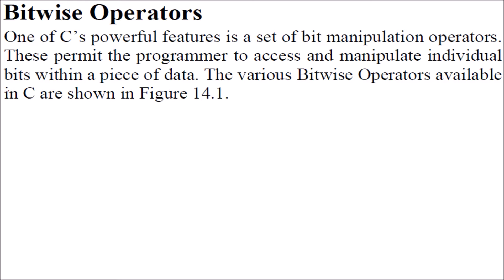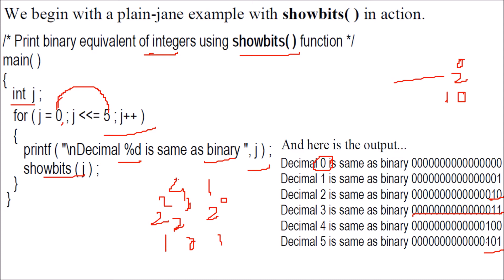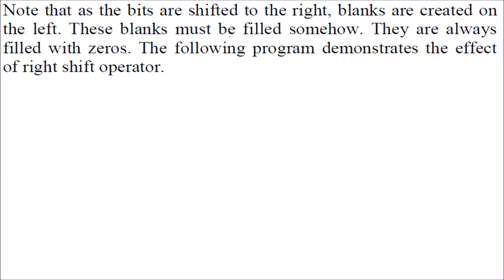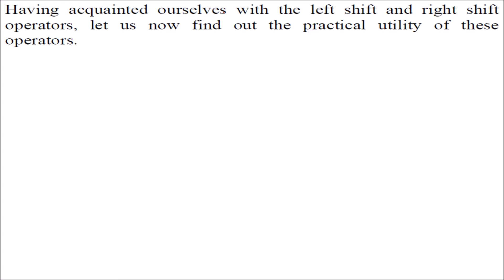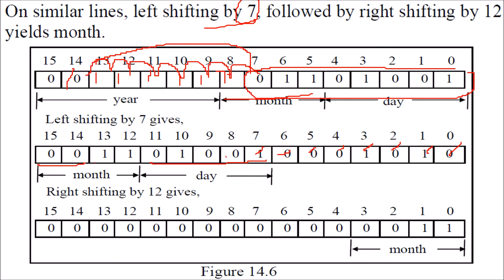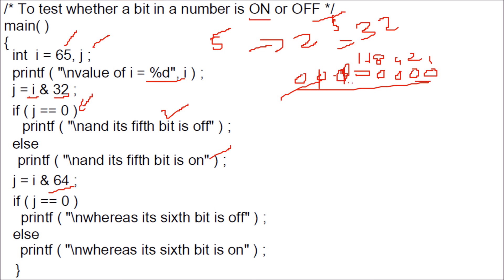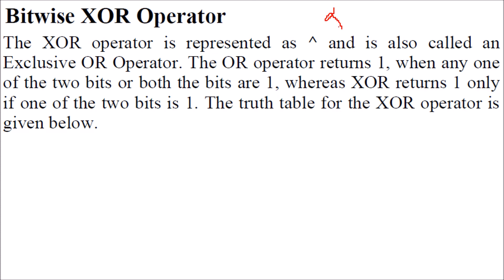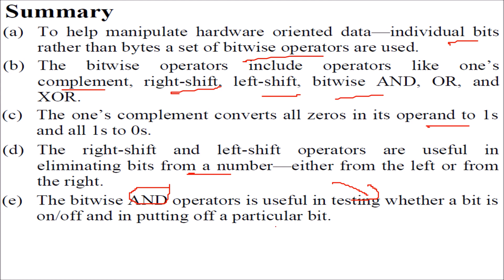C Programming OPERATIONS ON BITS TUTORIAL 14 IN HINDI